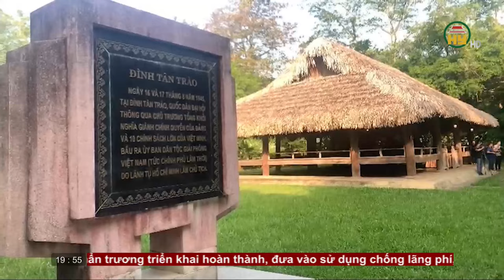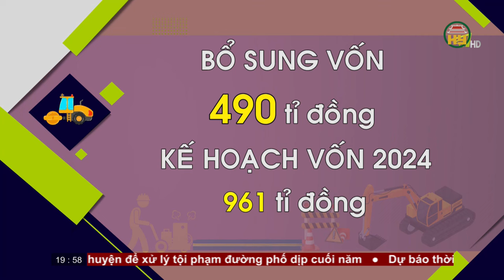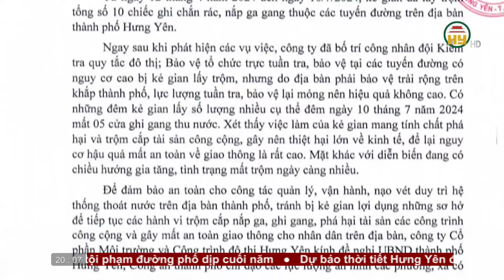Thời sự Hưng Yên thứ Sáu ngày 08/11/2024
Hưng Yên TV | Thời sự Hưng Yên thứ Sáu ngày 08/11/2024

Xin mời xem thêm:
Tiktok: Truyền hình Hưng Yên
Facebook: Đài Phát thanh và Truyền hình Hưng Yên
Zalo: Đài PTTH Hưng Yên